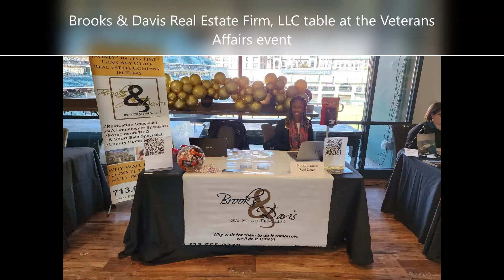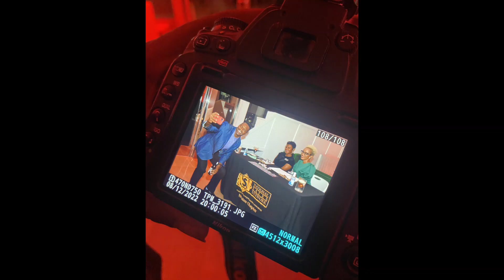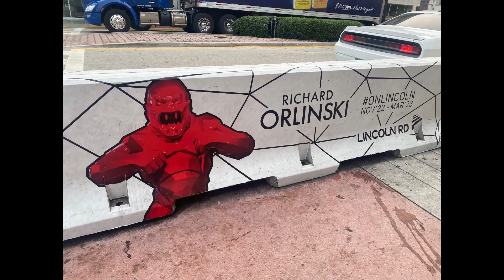December 2022 Recap